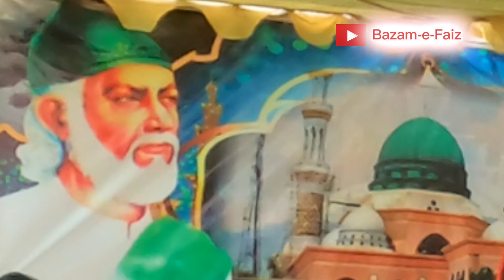Arif Feroz Qawal | Superhit qawali | Bari Imam Sarkar Qawali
Hazrat Imam Bari Sarkar 28 Annually Urs Mubarak mehfil e pak at Tial Syedan, Haripur. one of most popular musician / Qawal Arif Feroz Khan present his good compostion of qawwalies and create beautiful spritual environment on audience. Peer Syed Faiz Ali Shah Sarkar admire the beauty of this super duper hit Kalam. The way arifferoz deliver this sufianakalam is admireable.
please Keep supporting our channel for more beautiful videos and new qawwali / kalam.

Arif Feroz qawal
qawali
imam bari sarkar qawwali
bari imam qawwali
bari imam darbar
Best qawwali
Arif feroz best kalam
qawwali 2024
Urs mubarak 2024
imam Bari sarkar urs mubarak
peer syed Faiz Ali Shah Sarkar
arif feroz best qawali
Imam hussain ki nai kavvali
powerful qawwali
nusrat fateh ali khan ki qawwali hussain